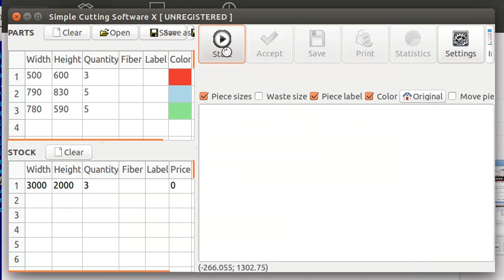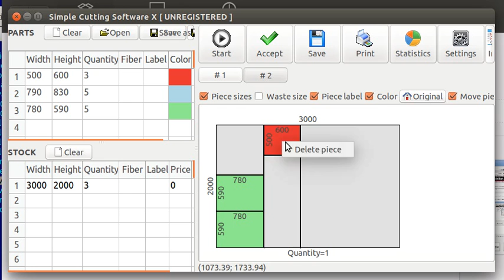Simple Cutting Software X (2015) on Ubuntu Linux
Running Simple Cutting Software X on Ubuntu Linux. Can be used to optimize layouts for wood, glass, metal, plastic and other rectangular parts. Demonstration with manual arrange of pieces after optimization also shown.